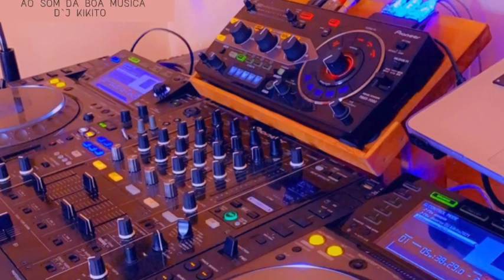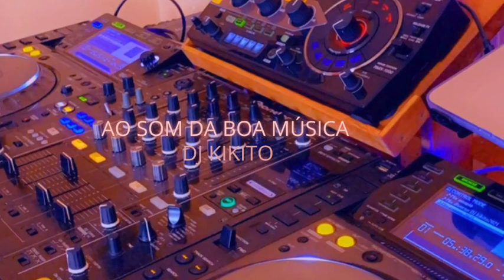Techno Underground Remember Mix Dj Kikito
O Canal Ao Som Da Boa Música foi criado e tem como objectivo a divulgação de músicas de diversos estilos e géneros, à seleção musical será feita minuciosamente a pensar em si e para si, as músicas serão mixadas por DJs. O canal tem por objetivo proporcionar uma maior divulgação de músicas nacionais e internacionais, e proporcionar maior diversão sem violar os direitos autorais (copyright) do proprietário.
Nesse canal você vai encontrar músicas de todos os estilos, todas as idades e de todos os tempos. As músicas usadas não são de minha autoria os direitos autorais (copyright) estão reservados e salvaguardados ao autor principal, assim sendo o meu canal não monetiza conforme acordo e política de visualização do Youtube.

The Ao Som Da Boa Música Channel was created with the objective of disseminating songs of different styles and genres, the musical selection will be carefully made thinking of you and for you, the songs will be mixed by DJs. The channel aims to provide greater dissemination of national and international music and provide more fun without violating the copyright of the owner.
In this channel you will find songs of all styles, all ages and all times. The songs used are not my authorship, the copyright is reserved and safeguarded to the main author, so my channel does not monetize according to the agreement and YouTube viewing policy.